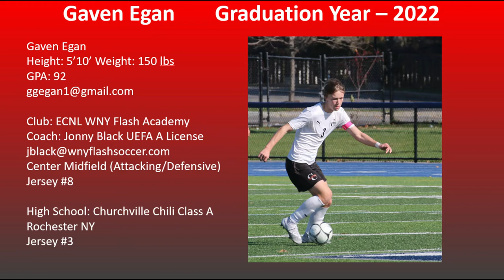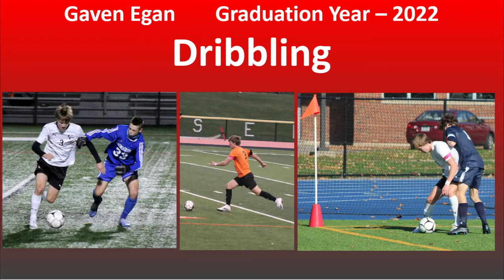Gaven Egan Soccer 2020 Highlights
Gaven Egan Soccer Recruiting Highlights.  Graduation Year 2022.  WNY Flash Academy ECNL.